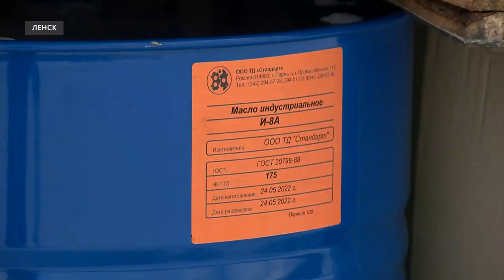В Ленском отделении УМТС забетонировали площадку